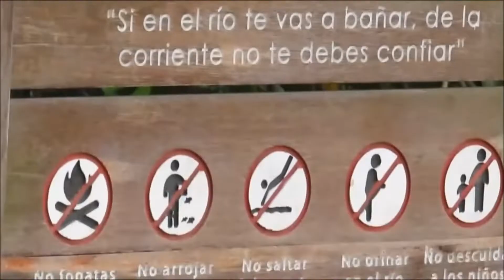Paseo a la Finca La Pradera, del Municipio El Guamal, META - marzo 6 a 8 de 2020,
Paseo a los Llanos orientales del META, pasando por los Municipios de Chipaque, Caqueza, Quetame, Guayabetal, Villavicencio, Acacías y Guamal, hasta llegar a la finca "La Pradera" y rio Humadea – (6 al 8 de marzo de 2019), con Hermanos de Bogotá y Villavicencio, y la voluntaria alemana Paula.